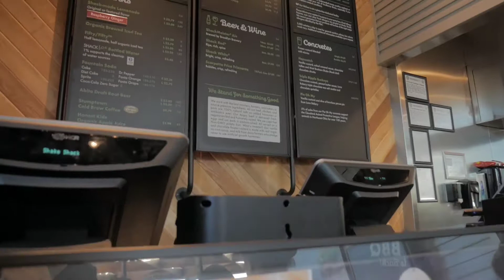Shake Shack 🍔🍟🍧🥂🍻🤤 Grand Opening!! 6/7/18 🎉🎊🎆 visual by📽